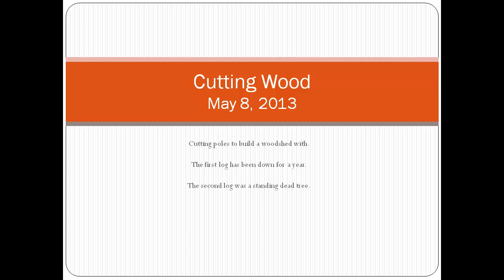may woodcutting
wood cutting poles for a woodshed